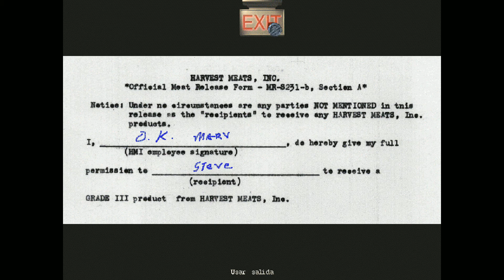Harvester | En español | Episodio 07 «Tercer día: La tela de las Llamas»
Steve, un joven normal (al menos el único que parece normal en toda la ciudad de Harvest), despierta tras terribles pesadillas en la habitación de su casa, en la que vive junto a su familia. Sin embargo, no es capaz de recordar nada; ni a su padre, ni a su madre, ni a su hermano, ni a su hermanita ni su nombre. ¡Incluso ha olvidado que está prometido y que va a casarse en breve!
Nadie en Harvest le toma en serio ya que, según ellos, Steve siempre fue un bromista… Pero lo cierto es que los habitantes de Harvest son tan excéntricos que los de la broma (pesada) parecen ellos. Sin embargo, hay algo que todos le repiten vaya a dónde vaya. Steve debería unirse a la Orden Luna de la Cosecha, la exclusivista logia de Harvest. ¿Conseguirá Steve llegar a formar parte de dicha logia y encontrar allí las respuestas que necesita?

Título: «Harvester».
Desarrollador: DigiFX Interactive.
Editor: Nightdive Studios.
Fecha de lanzamiento: 1996.
Plataforma: PC.

¡Muchas gracias!